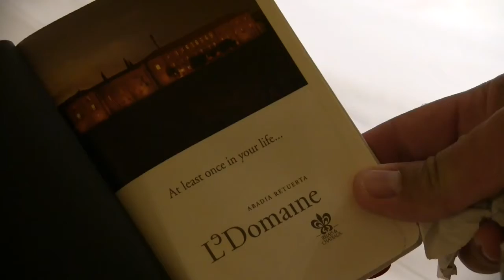Hotel & Spa Abadia Retuerta LeDomaine Ribera del Duero Spain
Discover a tranquil haven away from the hustle and bustle of the modern world.
Abadia Retuerta Le Domaine is a hidden gem for a wine lover among the string of exclusive wine estates found along the Duero river that crosses Northern Spain.
A beloved 12th century medieval abbey carefully restored and turned into a world-class five star hotel surrounded by vineyards.
Enjoy a glass of wine looking out over the vineyards at sunset from the comfort of your own room.